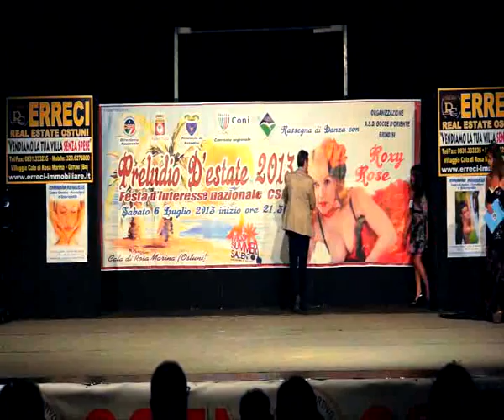Miss Summer Salento Cala di rosa Marina 2013 6)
MISS SUMMER 2013: A Cala di Rosamarina di ostuni si eleggono le altre tre finaliste.
Lo Smaila's Club di Gallipoli, la prossima meta.

OSTUNI - Un mare limpido, il verde e le villette del villaggio di Cala di Rosamarina offrono al territorio Ostunese il secondo spettacolo che eleggerà altre tre Summer Girl tra le dieci candidate provenienti da tutto il territorio pugliese, che accederanno alla finale di Miss Summer Salento.Ad accompagnare le candidate le tre elette nella serata inaugurale il tour del concorso lo scorso 23 giugno presso il Camping Villaggio Lamaforca sempre di Ostuni, Marzia Della Corte studentessa di Francavilla Fontana in provincia di Brindisi, (Miss Summer Salento "Aqua In"), Francesca Faggiano di San Pietro Vernotico in Provincia di Brindisi (Miss Summer Salento "Bikini"), e la brindisina Roberta Musarò (Miss Summer Salento "Eleganza")

Miss Summer Salento aqua in (8)Sabato sera il presentatore giornalista Raffaele Romano annuncerà i nomi delle altre tre ragazze che voleranno alla serata finale del concorso, nel villaggio Ostunese durante l'evento sportivo "Preludio D'estate", una rassegna delle migliori scuole di danza in replica dopo il successo dello scorso 26 Maggio al Teatro Verdi di Brindisi.

A Rosamarina, tra gli spettatori, villeggianti e gli ospiti che vengono da fuori, ci si attende il tutto esaurito all'interno del Garden Park, nel villaggio in cui l'ingresso è libero ma le auto non possono entrare.

E la seconda tappa del lungo percorso che attendono le giovanissime ragazze della stagione 2013 di un concorso giovane che in pochi anni ha attirato una grande attenzione mediatica, e che mira con grande spirito di sacrificiMiss Summer Salento aqua in (19)o di uno staff giovane di professionisti e non, a valorizzare il nostro territorio in tutte le sue espressioni culturali, artistiche e turistiche, con un'occhio particolare alle giovanissime ragazze aspiranti modelle che vengono seguite costantemente in un lungo tour al termine del quale aquisiscono una preparazione idonea ad affrontare un mondo, quello della moda, pieno di insidie. Sono queste la dichiarazioni del Patron Marcello Altomare ideatore del progetto insieme a Nico Fiore e la Coreografa Valentina Cino, gestito dalla Associazione Flashback di Brindisi affiliata CSEN (Centro Sportivo Educativo Nazionale)

Un concorso che dalle parole delle vincitrici delle passate edizioni lascia un segno indelebile, che costruisce rapporti duraturi nel tempo come dimostrano le numerose concorrenti che costantemente ci seguono ogni anno, le cui richieste di partecipazione aumentano sempre di più, e come hanno dimostrato le lacrime sul palco di Ilaria Pichillo, la giovane studentessa Tarantina che è stata incoronata reginetta 2012 nella finale della scorsa stagione a Monteroni di Lecce. Un concorso che ha come obbiettivo ed esclusivo il Grande Salento.

Sono in 7 le concorrenti (Escluse le vincitrici) al Villaggio di Cala di Rosamarina a sperare nel prossimo appuntamento del concorso che si sposterà in territorio leccese, allo smaila's Club di Gallipoli, la nota catena presente nelle più prestigiose località turistiche internazionali del famoso showman e cantante Umberto Staila, il prossimo 26 Luglio

da brindisilibera.it